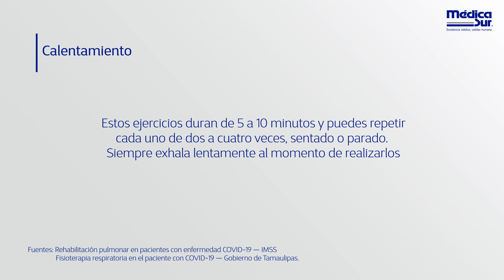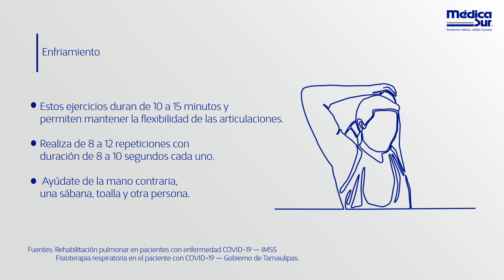Rehabilitación post COVID-19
Si tuviste COVID-19 aprende a realizar acondicionamiento físico de la mejor manera. Recuerda que estos consejos no sustituyen las instrucciones de tu médico. Conoce nuestra Medicina de rehabilitación: 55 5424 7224.